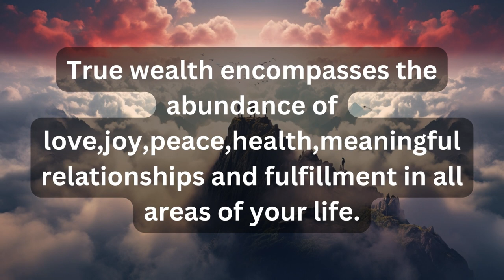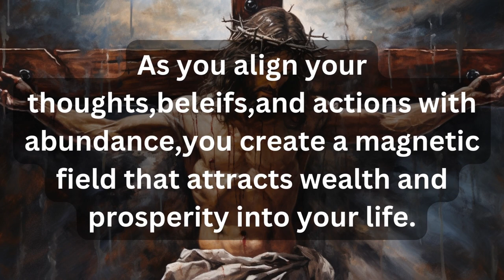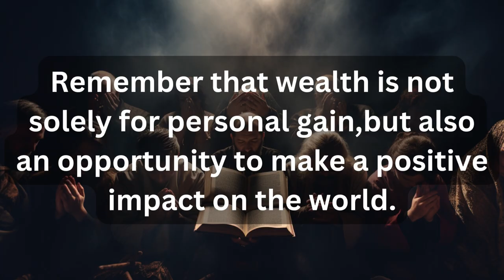💕Do you accept Jesus's love? If yes then watch this💕God's message for me today🔥Jesus message today